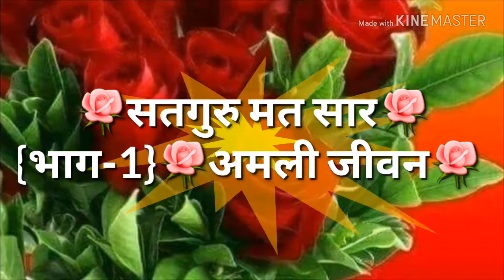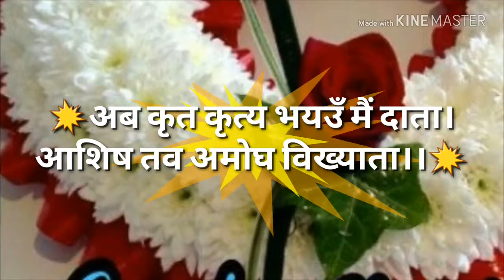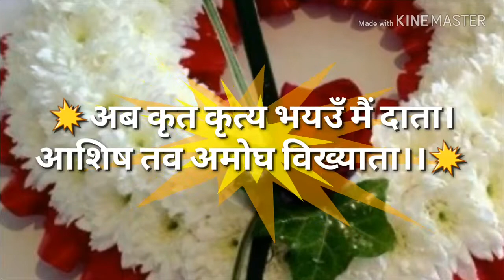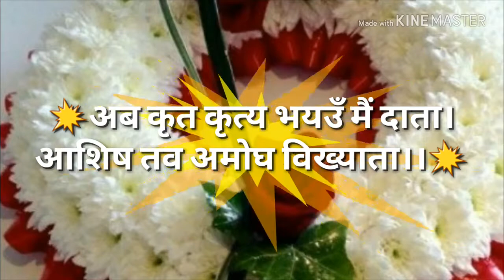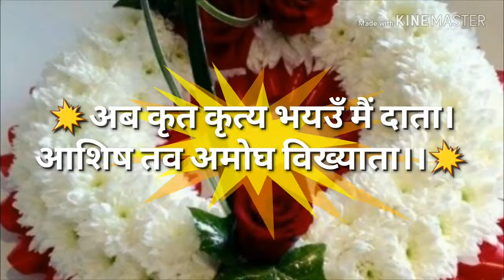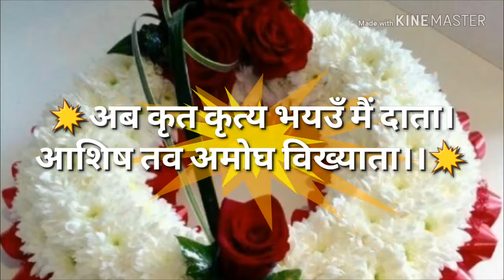🌹सतगुरु मत सार🌹{भाग-1}🌹27/27🌹अमली जीवन🌹यह सार सार सब गाया⚘संतन मत खूब सुनाया🌹